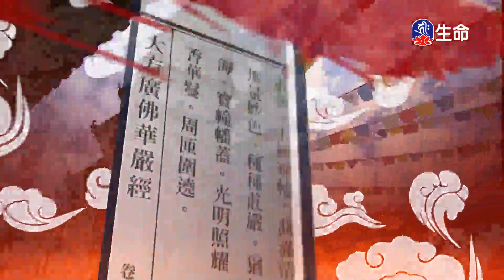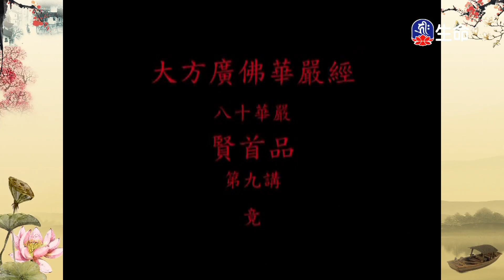賢首品(14)夢參老和尚-1_長老法語_(lifetv_20220326_13：00)